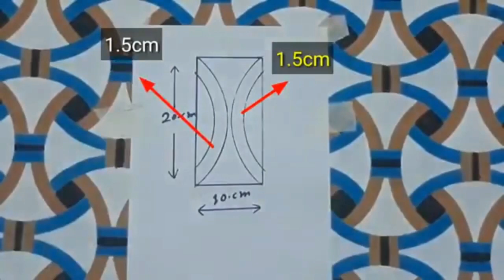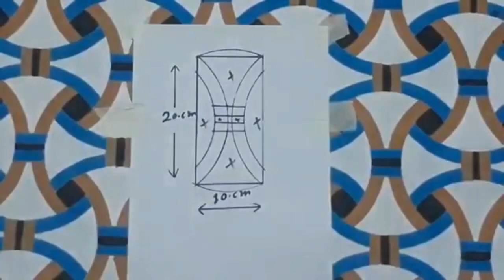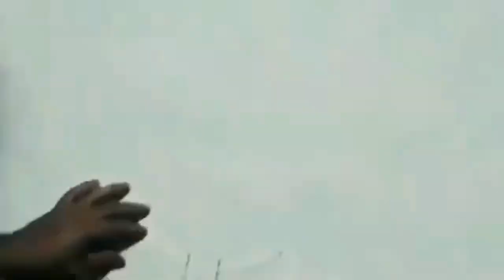3d wall design for living roomwall design for Bedroom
spray paint
how to spray paint
spray paint art tutorial
wall art
wall
spray painting art
art
spray art
spray painting
beginner spray paint art tutorial
spray paint tutorial
how to paint with spray paint
spray
paint
street art
galaxy spray paint art
spray paint art galaxy
easy spray paint art
how to spray paint art
spray paint wall art
spray painting ideas
beginners spray paint art tutorial
diy spray paint wall art
Asian
paints
Wall
design
Royal
paly
colour
combination
with
interior
decorator
wall
painting
homedetooles
texture
haks
ideas
tools
India
royal
play
designs
Painting
hacks
Texture design
Asian paints
Royal play design
3D wall painting ideas
Spray painting designs
Wall painting hacks
Geometric pattern 3D wall painting
Colors combination
Special paint amazing designs